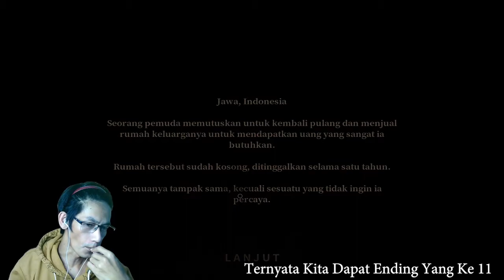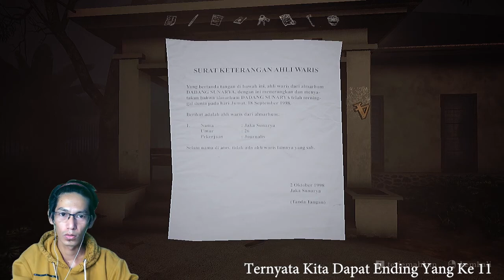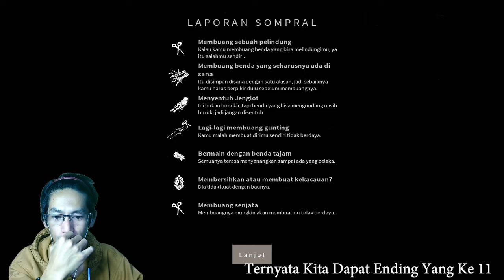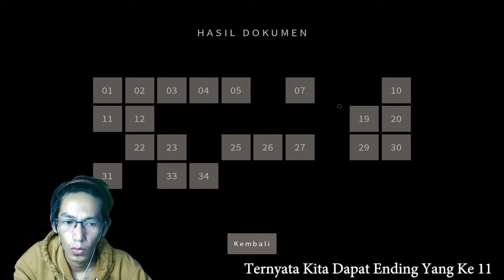Kuntinya Nongol Tembus Atap - PAMALI Ending ke 11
DI TUGGU TRAKTIRAN KOPINYA SULTANQ

SEMOGA SEMUA VIDEO YANG DI UPLOAD DI CHANNEL INI DAPAT BERMANFAAT BUAT SAHBAT YOUTUBE, BAIK VIDEO BERITA, UNIK, LUCU, TUTORIAL AT VLOG...

game horor, yang memiliki cerita mistis di sebuah rumah kosong.
The White Lady berperan sebagai anak muda yang berusha menjual rumah milik orang tuamu. Karena cukup lama ditinggalkan, rumahnya pun kotor dan tak terawat. Dalam rumah ini kamu harus mengumpulkan berkas-berkas penting di dalamnya sekaligus membantu membersihkannya agar terlihat menarik di mata calon pembeli. Seperti yang bisa diprediksi, rumah ini tak hanya sekedar rumah. Ada aura mistis dan ketegangan yang menyelimuti rumah ini, mulai dari suara-suara hingga penampakan hantu di berbagai sudut rumah. Tadinya kamu yang hendak membereskan rumah ini untuk dijual malah berujung mempertahankan kewarasan untuk terus mengikuti alur cerita.